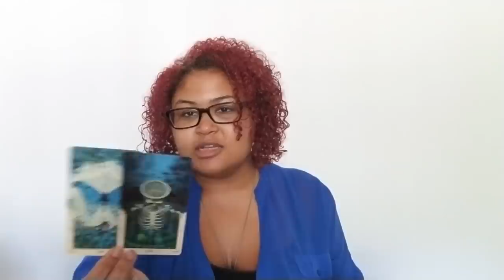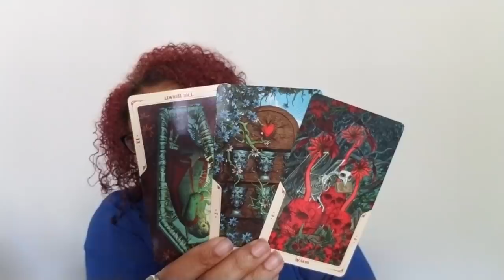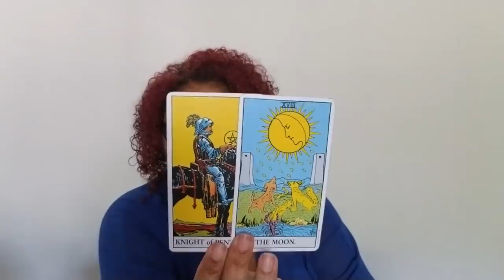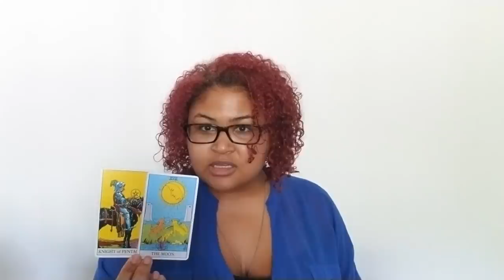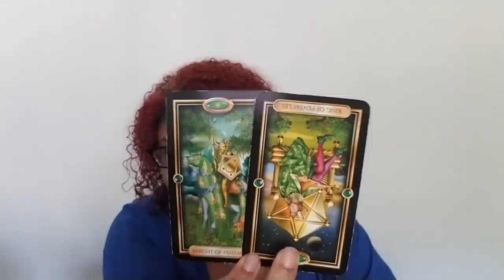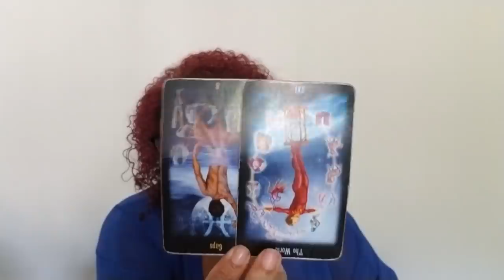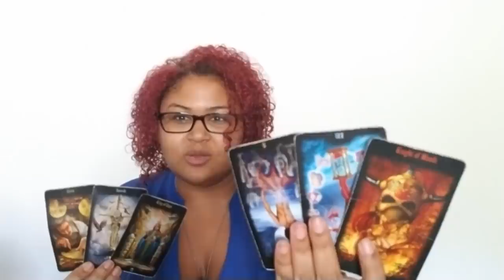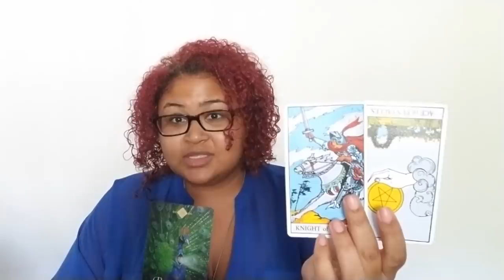Cancer: When Love Ends & Doors Open (September 1st - 11th)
Cancer: Weekly Love Reading (September 1st - 11th)